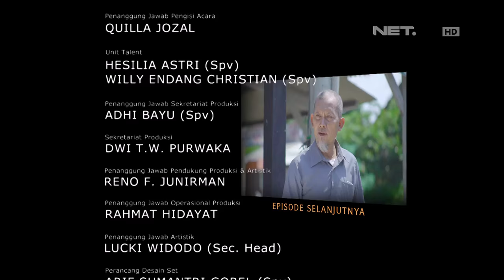OKJEK - Episode 43 - 24 Februari 2016 - Part 3/3